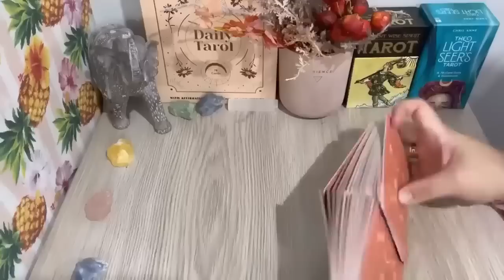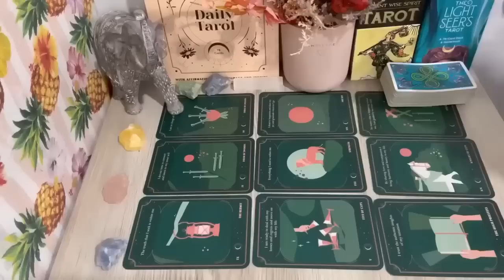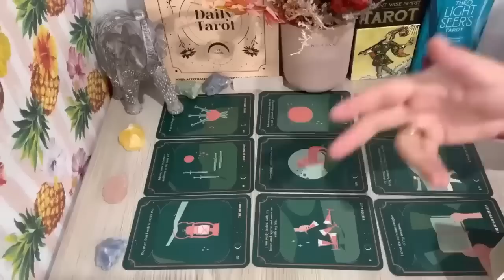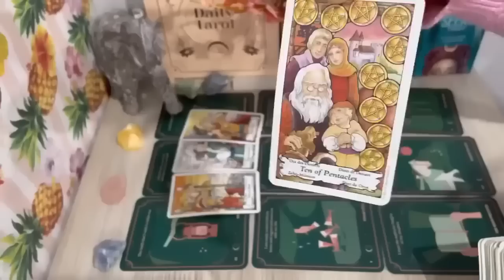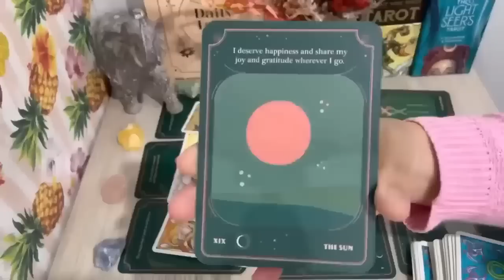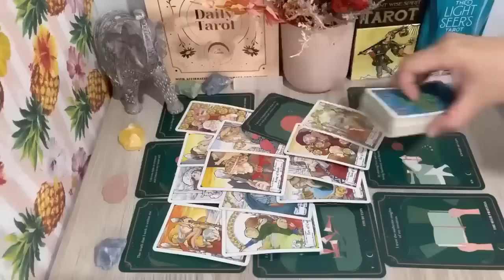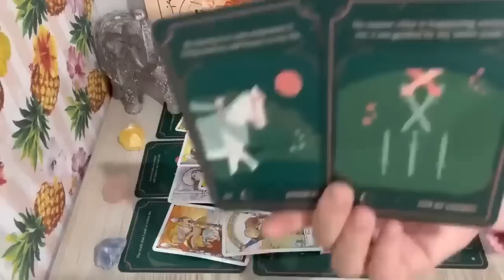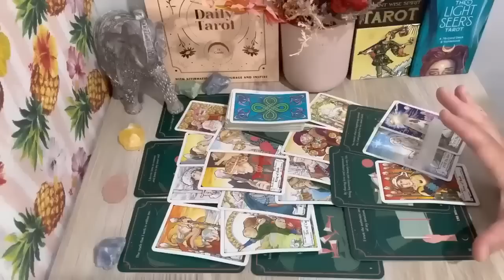SAGITTARIUS, "❤️This MESSAGE Will Bring You Closer Together Sagittarius" 2023